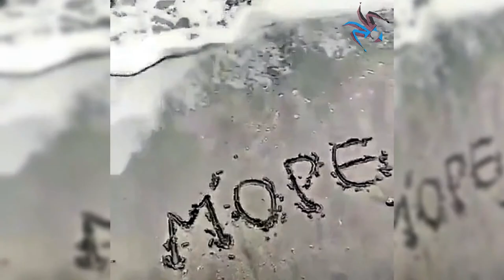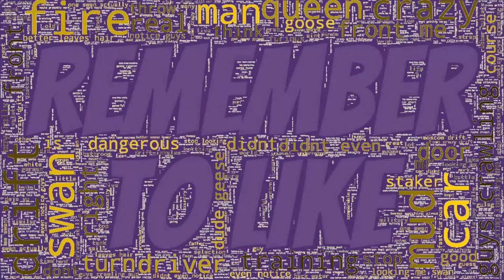Awesome Only In Russia, Latest Fails Videos No.9 (Amazing Funny) (Love Failure) Failure Videos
Only The Best Amazing Funny Clips - A Normal Day In Russia.
Jump To: (1:15 Best Life) (1:30 Goose) (1:53 Gun Fire)

Discover Morons In Cars, Road Fails Videos No.32 (Car Fail) (How Not To Drive) Road Fail

YBDMCVF65POE6UVM

People say nothing is impossible, but I do nothing every day.